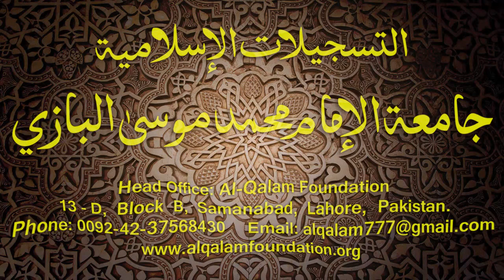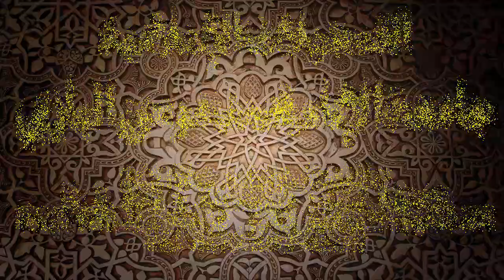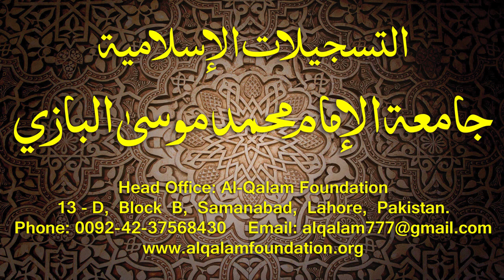Hidayatun-Nahve Dars - 102 - page - 111 - by Maulana Muhammad Zuhair Albazi - 23/08/2005